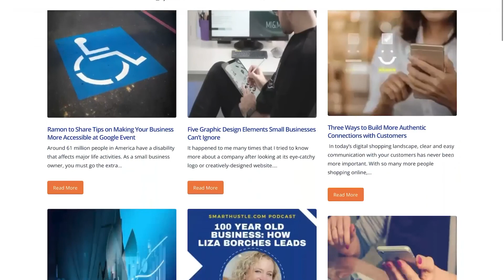Starting & Scaling a Business during Great Resignation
Smart Hustle Media founder Ramon Ray shares advice for starting and scaling a business on the WCBS Small Business Spotlight with Joe Connolly and Neil A. Carousso, sponsored by Dime Community Bank.